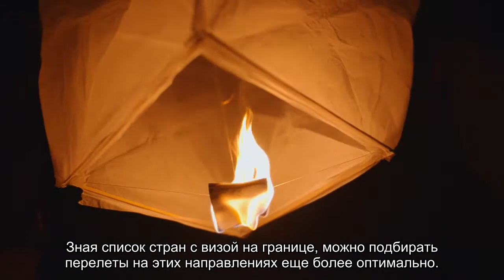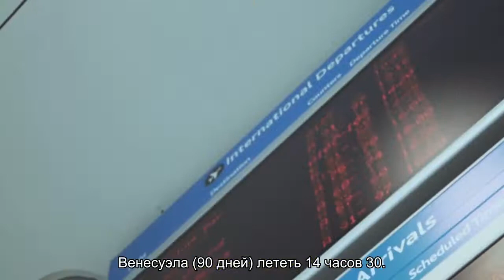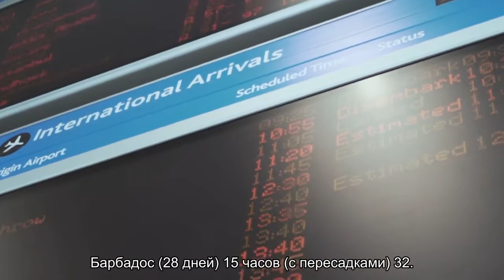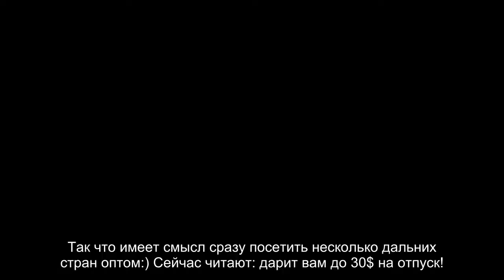Безвизовые страны 2020: близкие и далекие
Планируя путешествие по безвизовым странам, туристам полезно представлять какие из них находятся ближе к России, а какие еще нужно поискать на карте..